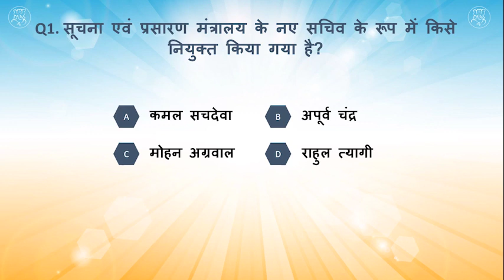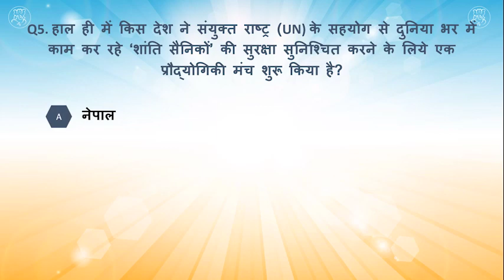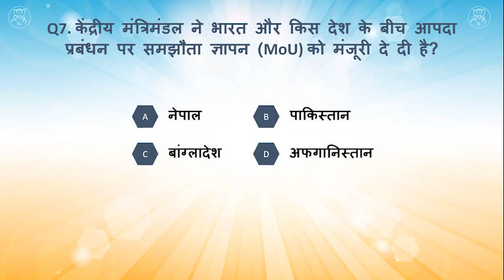#25 करंट अफेयर्स इन हिंदी क्वेश्चन आंसर 2021 | प्रश्न उत्तर | Daily Current Affairs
ApnaCurrentAffairs, DAILY CURRENT AFFAIRS SHORTS VIDEO

To Prepare for any competitive exam, one of the important sections to read and learn is current affairs. Exams like UPSC , Bank SSC , RRB or any Government (Sarkari) Exam demand aspirants to updated with what’s happening in India and around the world. Current affairs is an integral part of the general awareness section of these exams.
We cover Daily Current Affairs by choosing the most relevant topics from a number of newspapers like The Hindu, Livemint, The Indian Express, all India radio etc.
 Daily MCQ
The daily articles